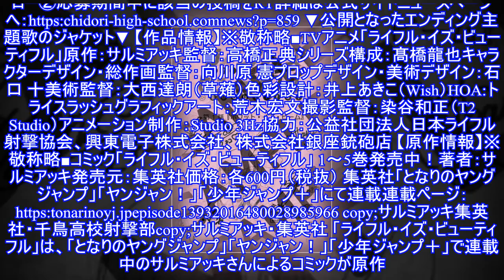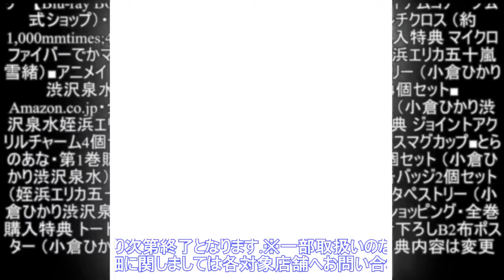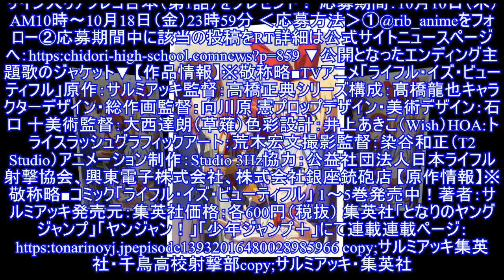TVアニメ「ライフル・イズ・ビューティフル」Blu-ray BOX発売決定!! PVTwitterキャンペーン情報も公開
TVアニメ「ライフル・イズ・ビューティフル」Blu-ray BOX発売決定!! 10月13日より放送開始するTVアニメ「ライフル・イズ・ビューティフル」より、Blu-ray BOX第1巻を2020年2月27日に発売すると発表。また、PVやTwitte